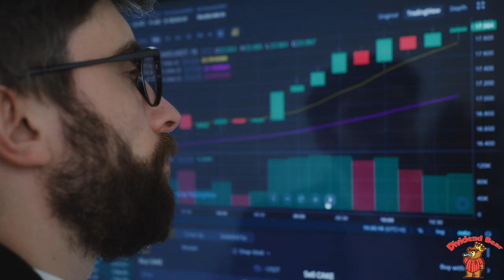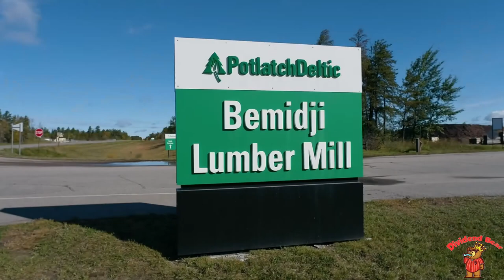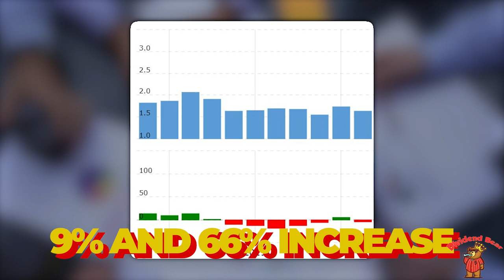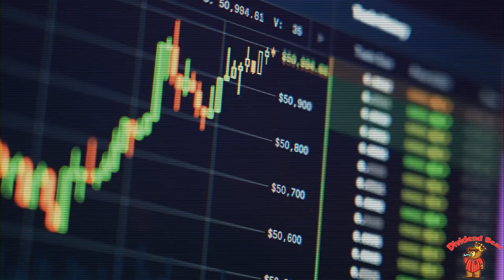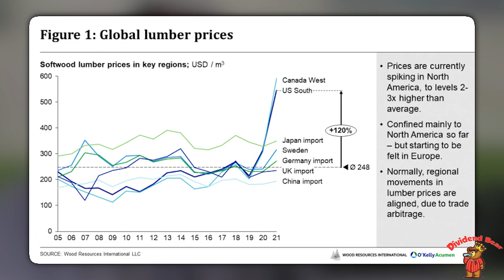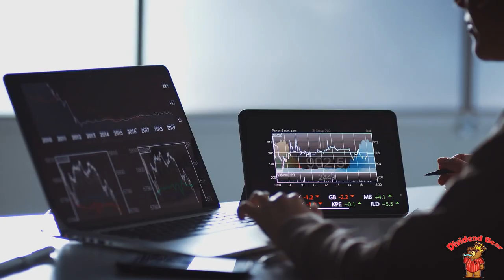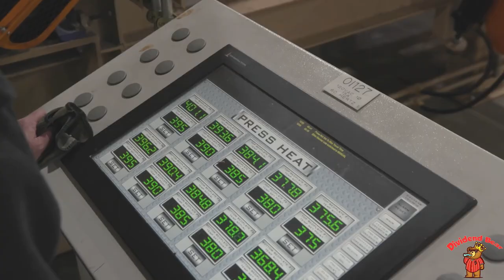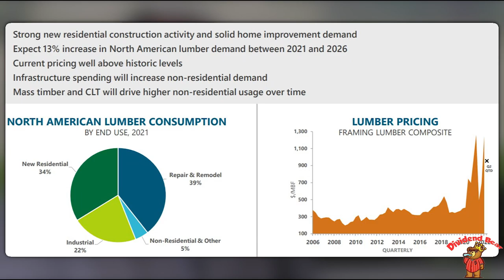Why Investors are Flocking to Weyerhaeuser Co (WY) Stock - The Inside Story!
Welcome to our video on Weyerhaeuser Co (WY) stock, where we will uncover the inside story behind why investors are flocking to this company. In recent years, WY has seen significant growth, and its stock price has surged. So, what is driving this growth, and is WY a good investment opportunity? Let's find out.

Here are some other videos you might like:

Best Dividend Stocks for 2023: Which stocks are worth investing in?➡️

How to Live Off of Dividends by The End of 2022 ➡️

How the Death of Queen Elizabeth will affect The British Economy➡️

PLEASE DO NOT CONSIDER THIS VIDEO FINANCIAL ADVICE

Weyerhaeuser Co, WY stock, investor interest, financial performance, industry trends, investment opportunity